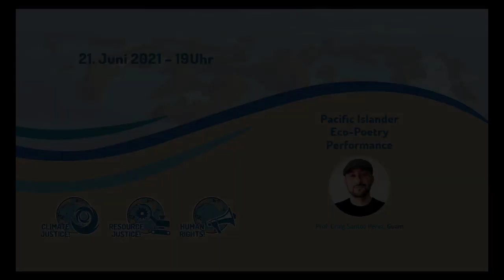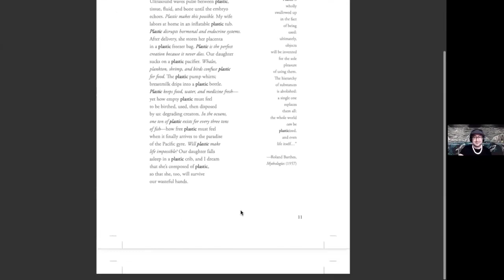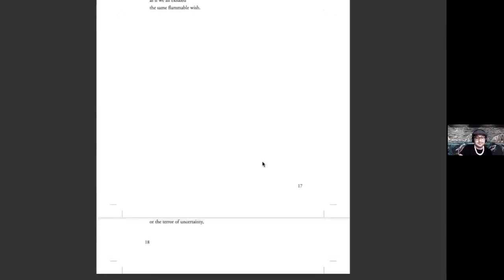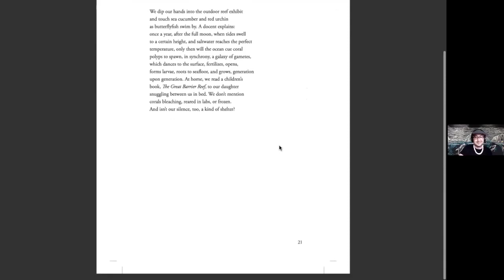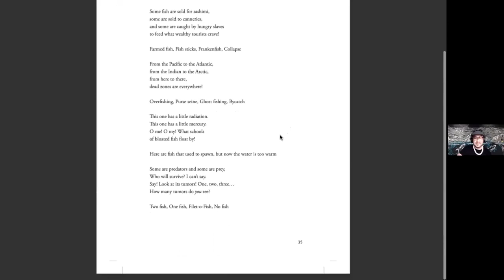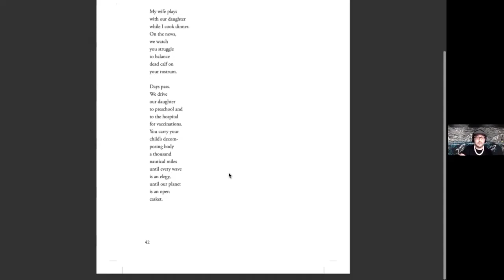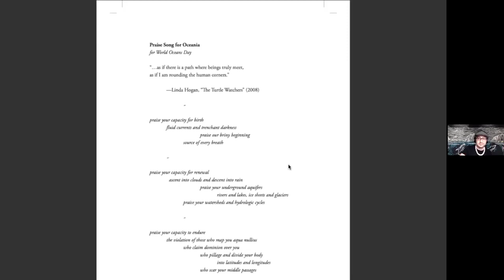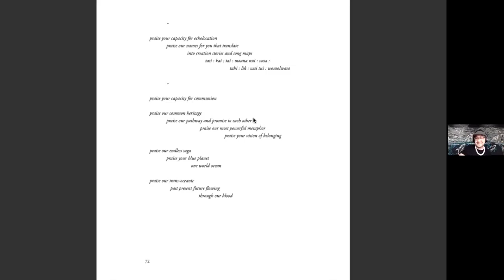Themenmonat "Ozeanien: Brennglas globaler Herausforderungen" - Eco Poetry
In Kooperation zwischen der Pazifik-Infostelle und dem Ozeanien-Dialog fand im Juni 2021 ein digitaler Themenmonat statt. Hier gibts die Videomitschnitte zu sehen. Hier der Mitschnitt mit dem Eco-Poeten Craig Perez Santos, der in Gedichten über den Klimawandel in seiner Heimat aufklärt und zu mehr Solidarität aufruft.